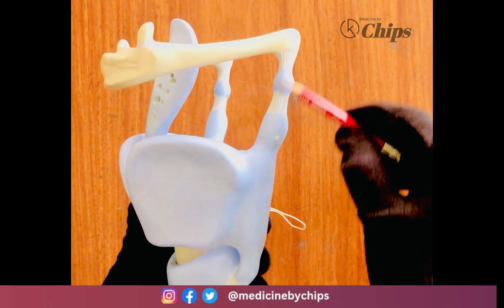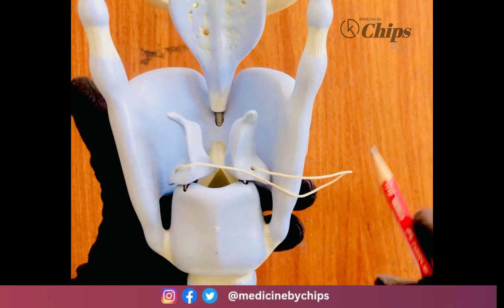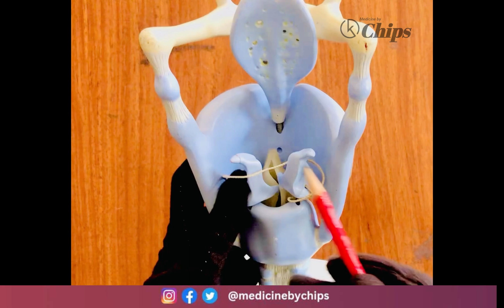Larynx Cartilage Model Spotting - Head & Neck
A detailed in-depth review about all the contents in the larynx cartilages and its intricate structure contained closely in this significant part of the head & neck region. Information gathered from various famous anatomy reference books like the Gray's Anatomy, KLM and Netter's Atlas. High-yield for 2nd year MBBS students and BDS students.